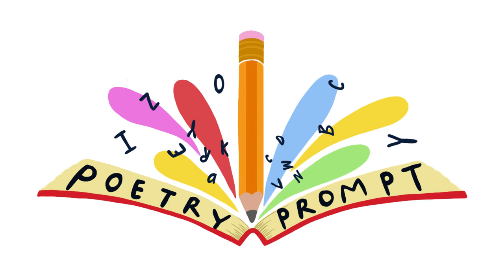Poetry Prompts #19: Haiku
Join Waterstones ChildrensLaureate Joseph Coelho for the 19th PoetryPrompts video - this time, he's showing us how to write some happy haiku!
You can download the resource to match this Poetry Prompt